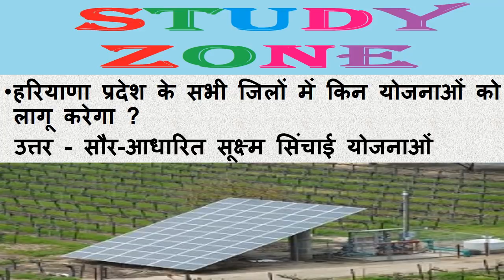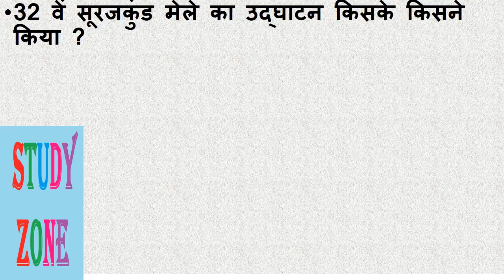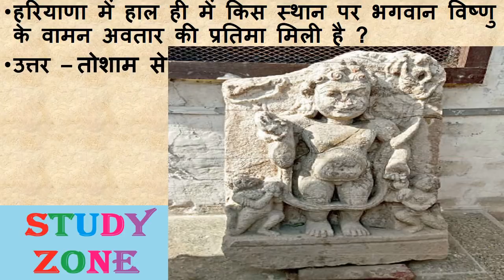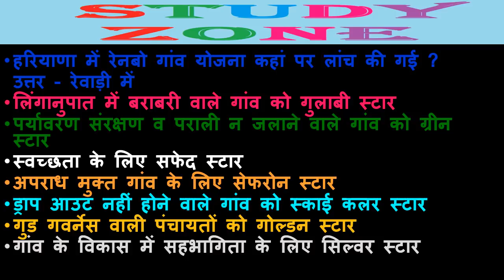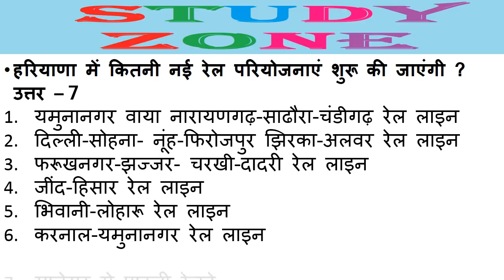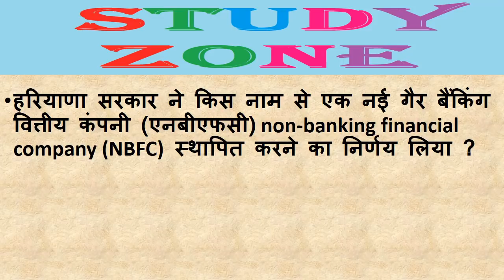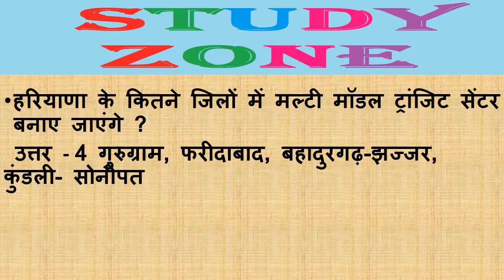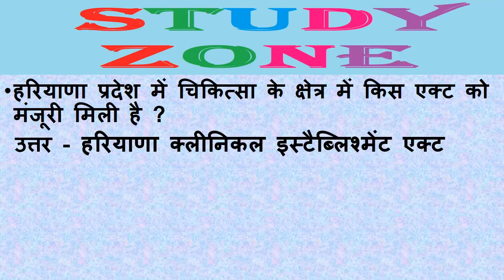haryana current affairs january 2018 important for coming Haryana Exams in 2018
Haryana current affairs january 2018 important for coming Haryana Exams in 2018 हरियाणा करेंट अफेयर्स जनवरी 2018